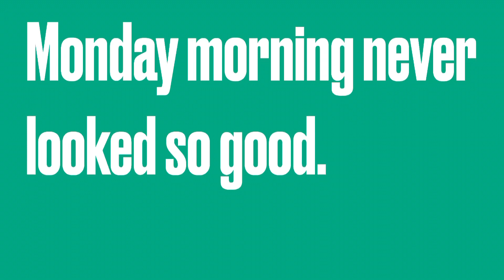Monday, Monday. First tracks Spring Skiing @MountSunapee 2023